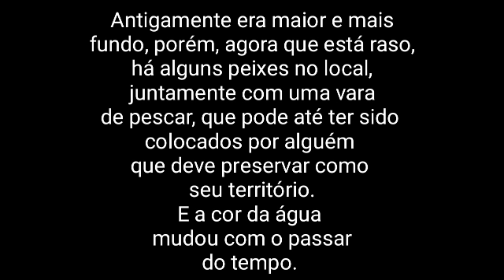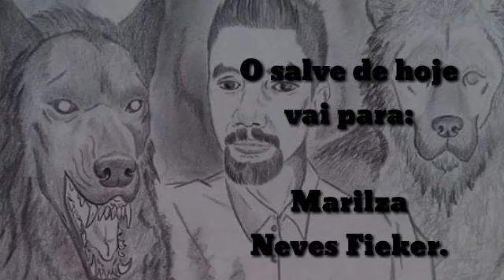Lobisomem afugentou meus conhecidos: Momento Nostalgia #1(Especial de Quaresma)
Olá, amigos fascinados por lobisomens! Nesse primeiro vídeo do quadro Momento Nostalgia e Especial de Quaresma, eu apresento um relato sobre um lobisomem que afujentou dois conhecidos da minha família, enquanto eles nadavam em uma piscina que havia dentro de uma mata. O  fato ocorreu entre os anos de 1999 e 2000, na cidade de Manoel Ribas, no estado do Paraná.

Canal Calafrio Real